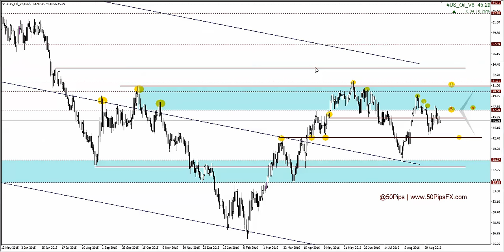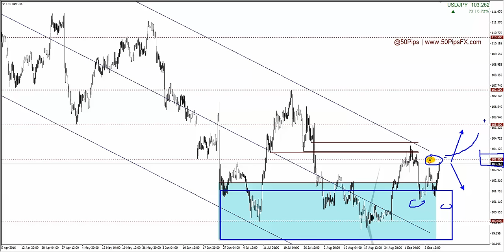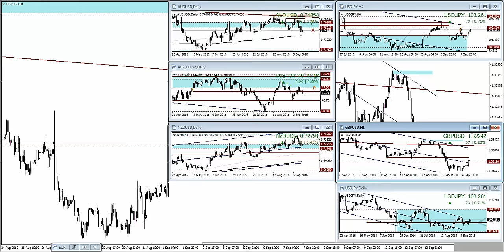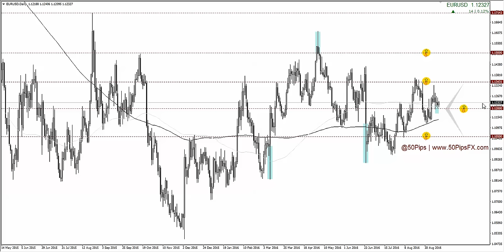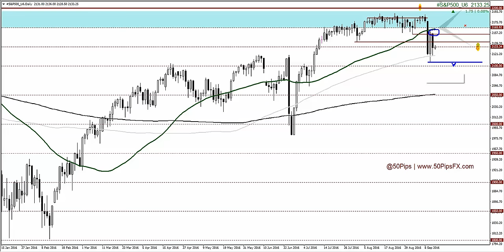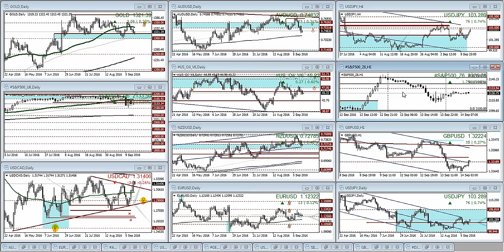Forex & Futures Outlook: 14/09/2016